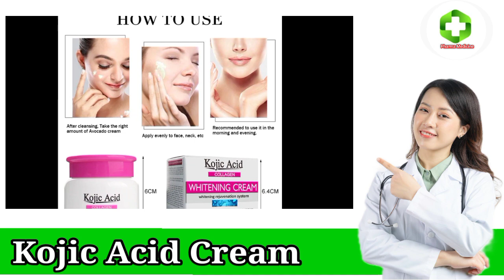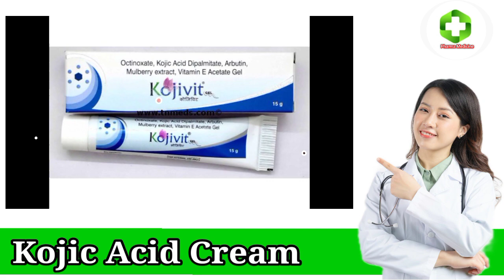How to use Kojic acid cream | Full Hindi Review | PHARMAMEDICINE